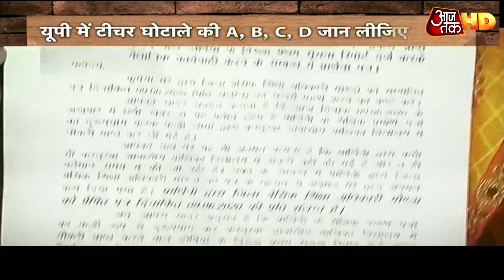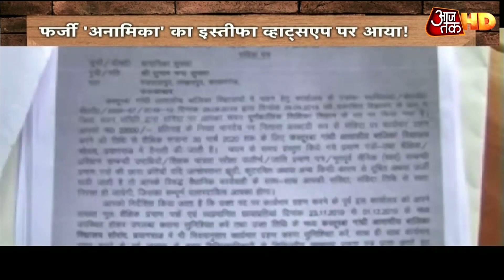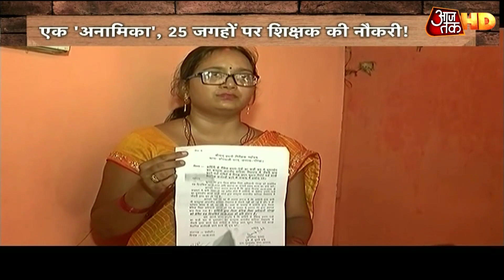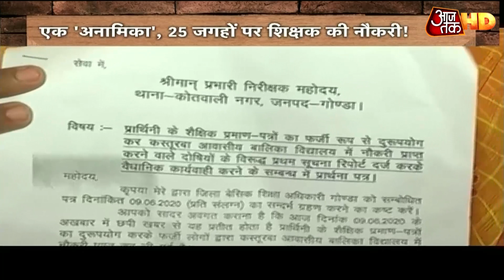एक साथ 25 स्कूलों में पढ़ा रही थी 'अनामिका', उठाई 1 करोड़ सैलरी, जांच शुरू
उत्तर प्रदेश में फर्जी टीचर मामले में एक नया मोड़ आ गया है. एक शिक्षिका के 25 स्कूल में नियुक्ति मामले में गोंडा जिले के भुलइडीह की रहने वाली अनामिका शुक्ला ने डॉक्युमेंट्स गलत इस्तेमाल होने के आरोप लगाए हैं. मंगलवार को बीएसए के सामने अनामिका शुक्ला पेश हुईं और अपने सभी शैक्षिक प्रपत्र दिखाए. अनामिका शुक्ला का कहना है कि वो आज भी बेरोजगार हैं. उसने नगर कोतवाली में ऑनलाइन एफआईआर दर्ज कराई है.